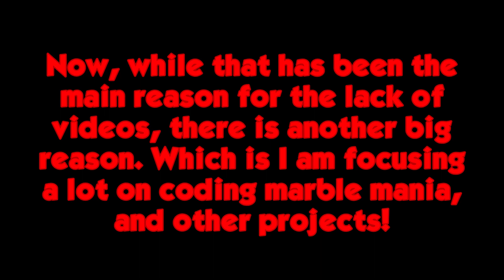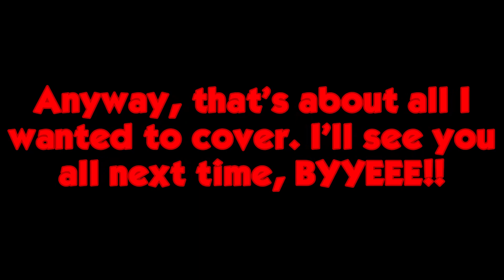Why haven't I been uploading + news on Marble Mania!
If you have any thoughts, Comment!